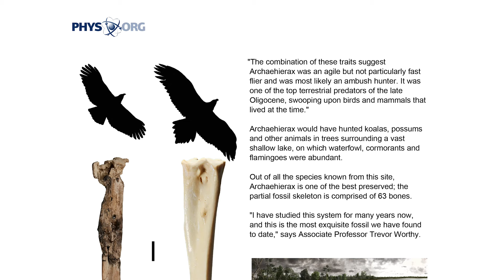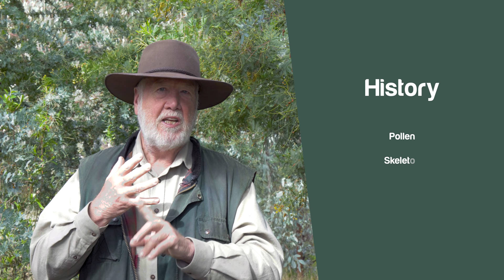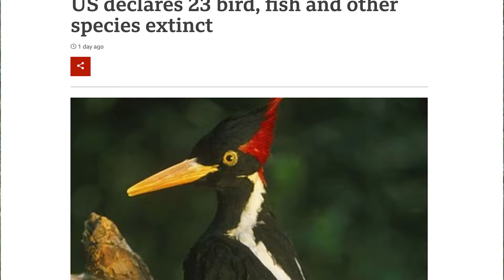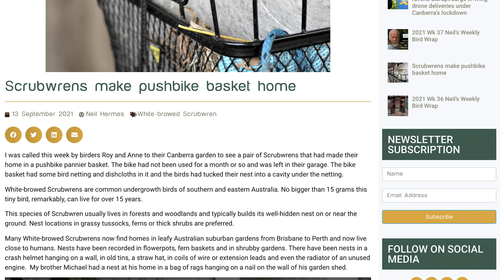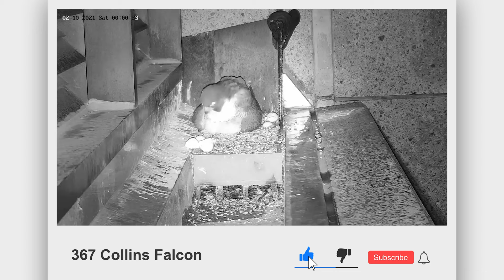The Giant Forest Hawk, Gang-gang Cockatoo, Rainbow Bee-eater & Ivory-billed Woodpecker | WBW Week 39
Neil shares some interesting stories from around the world this week:

00:00 ☛ Introduction
00:33 🦅 The Giant Forest Hawk, a 25million years old extinct massive Eagle found in a fossil bed in Australia.
02:29 🛬 Arrival of the migrants. Including a special bird of mine, the Rainbow Bee-eater
03:35 🦜 Gang gang Cockatoo, an endangered bird?
06:52 🐦 The Ivory billed Woodpecker - USA now has declared as extinct
05:58 🐥 Peregrine Falcon Eyases hatched in Melbourne
08:37 🐦 White-browed Scrubwrens full story available on my website

ABOUT NEIL
A scientist by background, and a keen Ornithologist. Neil has lived in Canberra for over 50 years and has decades of experience in the tourism industry. He has turned his talents to guiding guests around Canberra that he called home for most of his life.